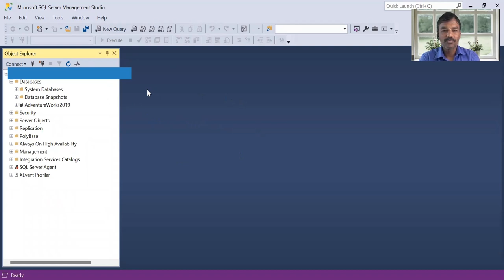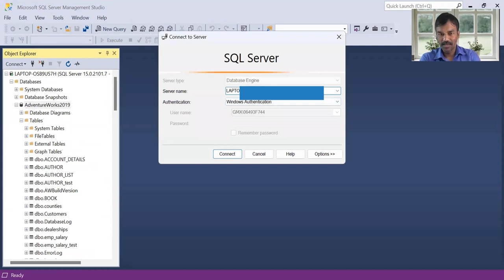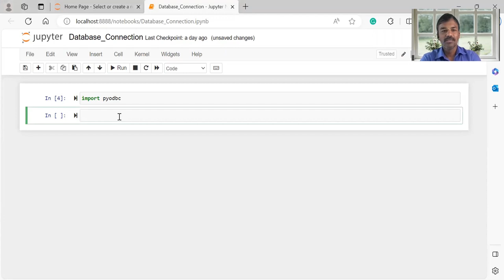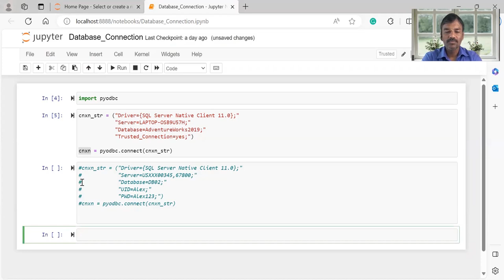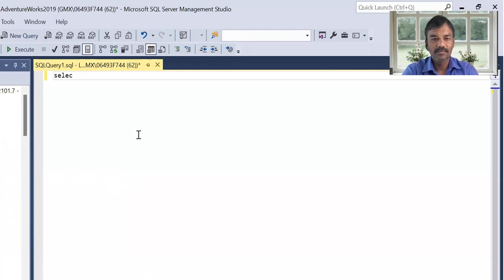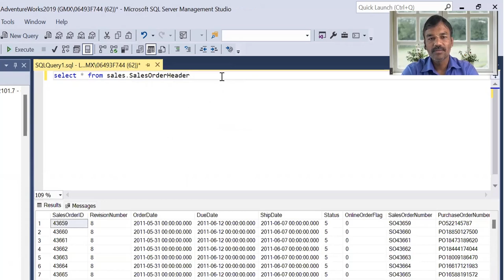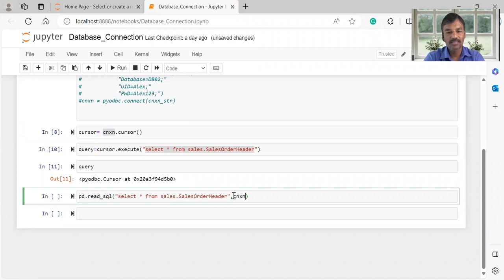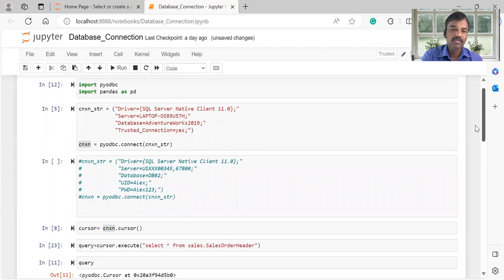Connect SQL to Python | Python in Marathi